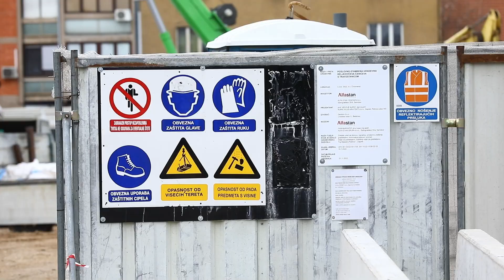Izgradnja stambeno poslovnog objekta s trafostanicom Reljkovićeva - Čanićeva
Zagreb, 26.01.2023 - Izgradnja stambeno poslovnog objekta s trafostanicom Reljkovićeva - Čanićeva. Video: Željko Puhovski / CROPIX